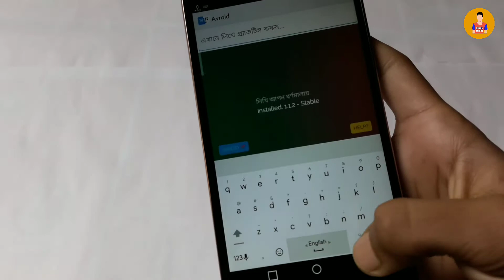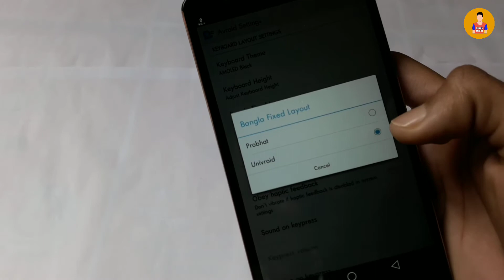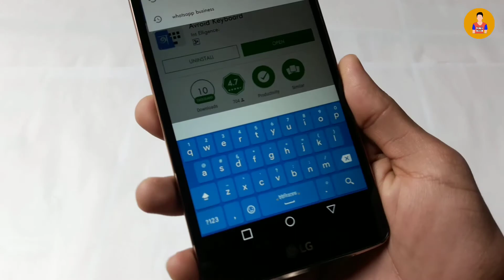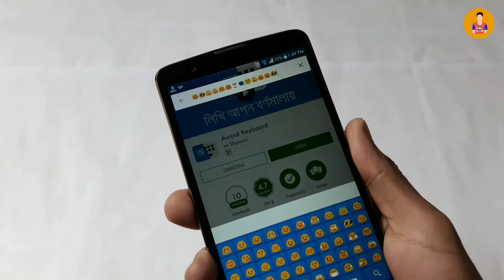দ্রুত বাংলা লেখার জন্য দারুন একটি বাংলা কিবোর্ড অ্যাপ! Joss Bangla Keyboard For Android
Today,  i will show you Joss bangla keyboard app for android. This keyboard app really very good & it has very well customization.This Bangla keyboard app name Avroid keyboard.You will change keyboard theme.

Till Then
Bye Bye..